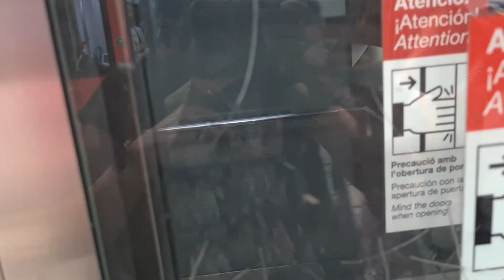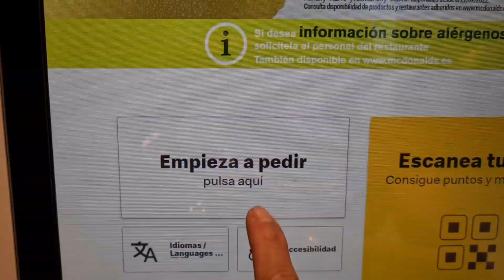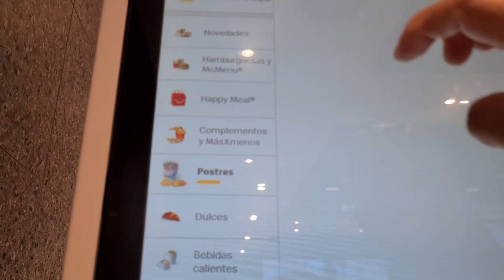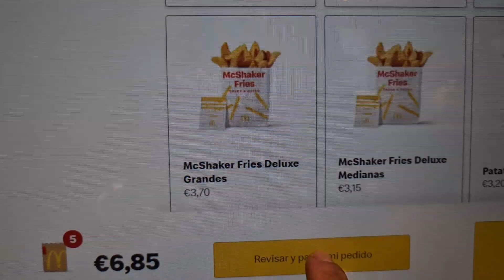My Daily Life in Barcelona @Raquel Fajardo